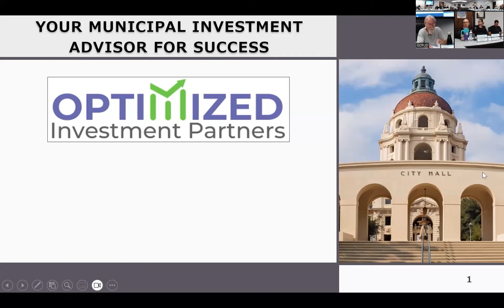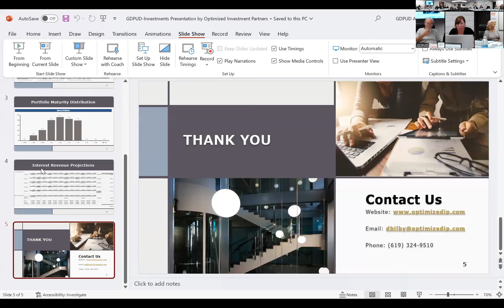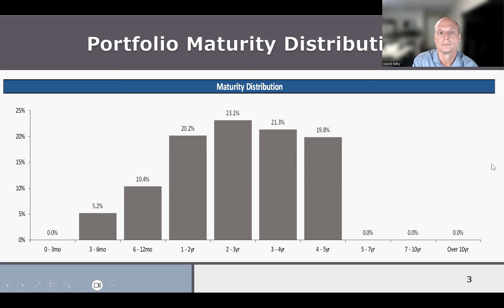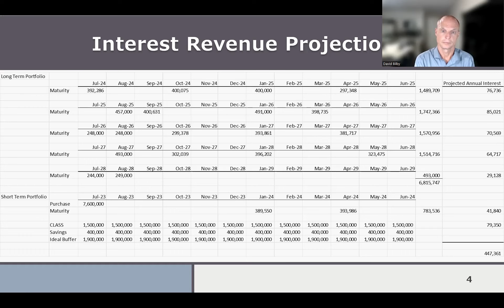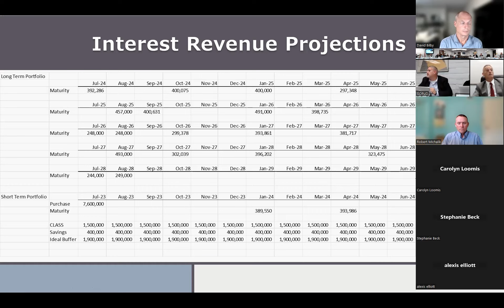2023_08_08 GDPUD Board of Directors Regular Meeting